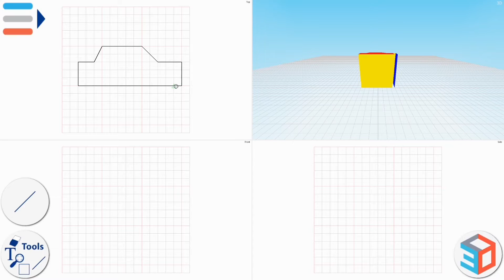AB3Dbasic for Android (Designing a 3D car)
This video shows a kids at the age of 5 building a 3D car with his blocks and then design it with the AB3Dbasic App on his Android in seconds, it is now ready for 3D printing.